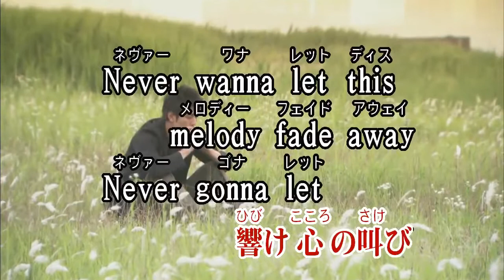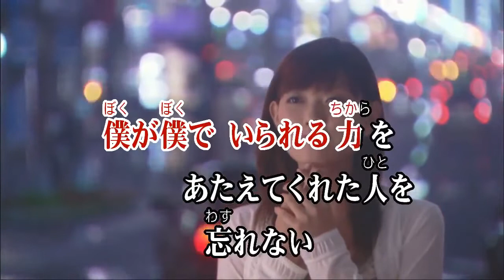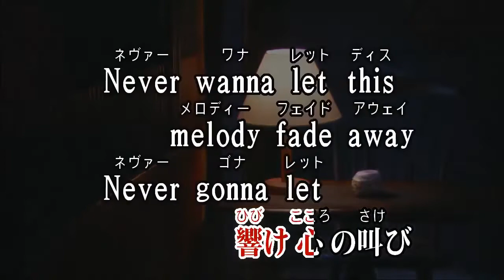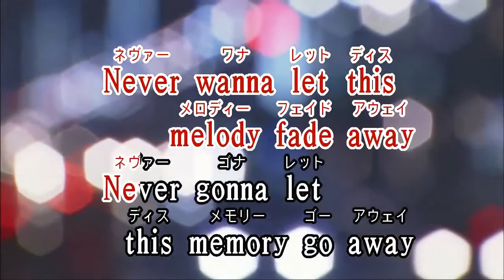祈り花 平井大 カラオケ 練習用 原曲キー 歌付き ボーカル入り 歌詞付き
愛しいあなたに 届け祈り花
苦しみも痛みも全部 愛に変えて
優しさに溢れた あなたに今
会いたくて 触れたくて 響け心の叫び

Never wanna let this melody fade away
Never gonna let this memory go away
Oh oh you got me sing like

あなたが 隣にいた季節は 永遠に
戻る事はないって わかってるのに
気づけばいつも探してる あの笑顔を
涙こらえ 夜空の星へ 願い届け

彷徨いながら 孤独を感じる夜
すくった砂は 指の隙間をすり抜けてった
もう一度…もう二度と戻れないとしても
僕にくれた日々を忘れない

愛しいあなたに届け 祈り花

記憶のカケラを 全て 集め 寄り添う日々
あなたが僕に 残したmemories
これから描く幸せ 思い浮かべて
空の向こう側に ずっと 遠く届くように

生きる強さを 信じる力を
孤独の辛さも 愛することのその意味も全部
僕が僕で いられる力を
あたえてくれた人を忘れない

Oh oh to your island